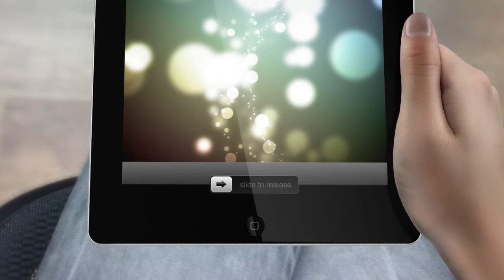For the best hotels around Lindos!!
visit our website for free holiday competitions or to book your next holiday at one of our beautiful hotels and resorts, perfectly located.. right on the door step of Historical Lindos!